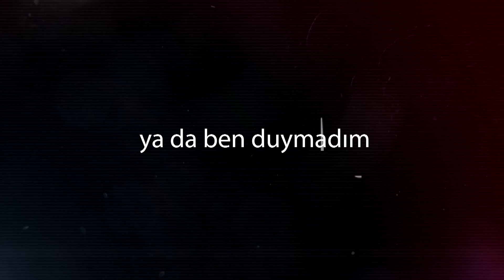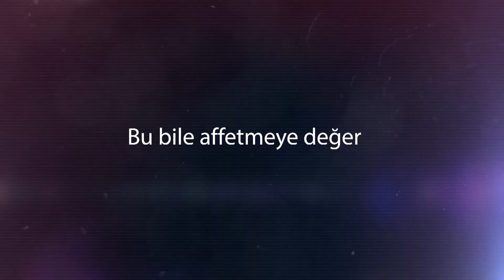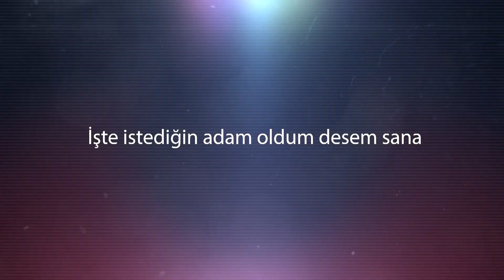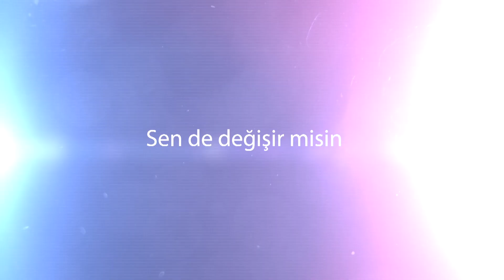Mazhar Alanson - Zor Adammışım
Düzenleme: Kerem Özyeğen, Turhan Yükseler
Mix: Arın Baykurt

Şarkı Sözleri:

Zor adammışım
Egoistmişim
Bende kabahat yokmuş gibi
Suçu başkasına atarmışım
Ya söylemediler, ya ben duymadım
Belki biraz fazla darıldım kendime
Belki şefkat görmedim küçükken
Belki bu yüzden çocukluğumu sormadım
Şimdi özür dilesem senden
Hayat tarzımı değiştirsem
İşte istediğin adam oldum desem sana
Sen de değişir misin?
Sever misin beni yeniden
İnatçıymışım
Son anda söylediler
Gayret ediyorum, görüyorsun
Bu bile affetmeye değer
Gel unutalım geçmişi
Düşün zamanın kıymetini
Bırakalım akışına
Sen de sev artık beni
Hayat tarzımı değiştirsem
Yeniden sever misin
Yeniden sever misin